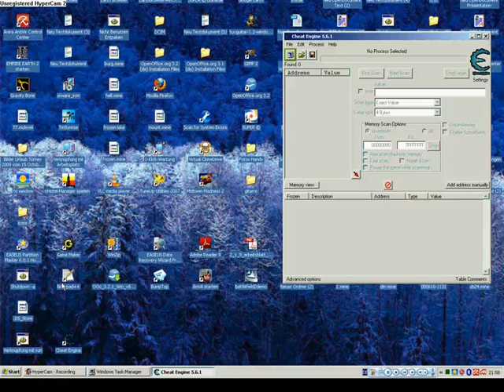Minecraft Wasser und lava Erstellen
Ein Kurzes Tutorial wie man in Minecraft Wasser und Lava erstellen kann.